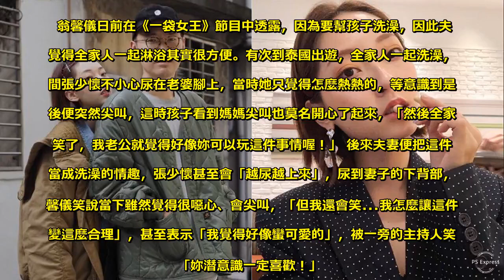老公天天尿我身上！張菲媳爆閨房情趣：越尿越上面 - Sky News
綜藝大哥大張菲的38歲演員兒張少懷，2013年娶了翁馨儀後，育有一女一子，全家幸福。翁馨儀先前曾分享夫妻私下的閨房情趣，竟是「老公天天尿我身上」，此話一出震驚不少人，近日她又在節目上聊到這件事的細節，甜喊「我覺得蠻可愛的」。 翁馨儀日前在《一袋女王》節目中透露，因為要幫孩子洗澡，因此夫妻覺得全家人一起淋浴其實很方便。有次到泰國出遊，全家人一起洗澡，期間張少懷不小心尿在老婆腳上，當時她只覺得怎麼熱